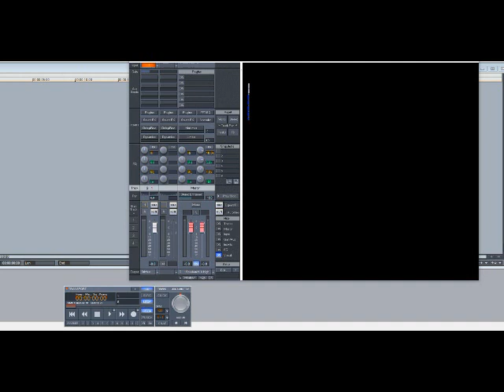Chuckii Booker – Games (Slowed Down)